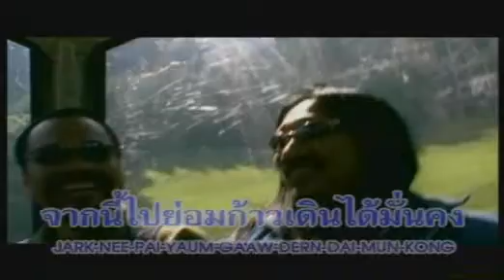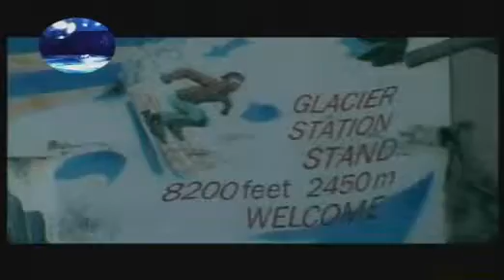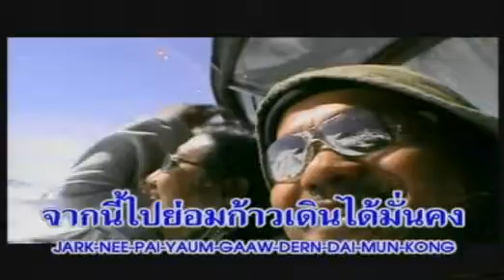VCD KARAOKE ตำนานรักทรหด โลกแห่งความรัก